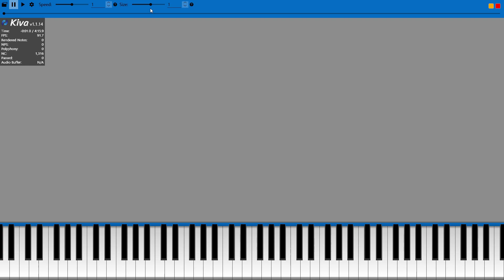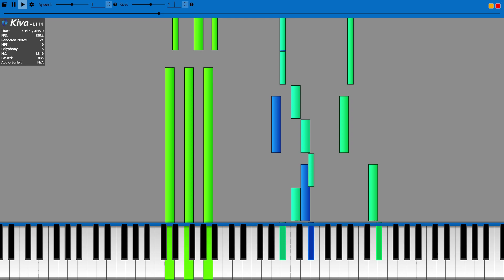[Synthesia/Kiva] DIVELA feat.初音ミク / Is there a life in it? (そこに命はありますか) short ver.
MIDI by NWCmania

Please use headphone for better experiance